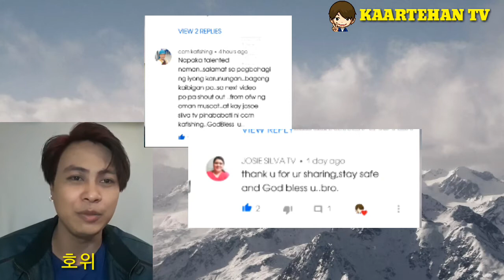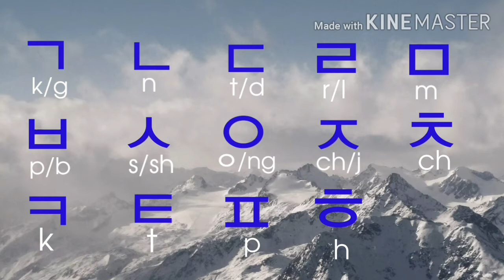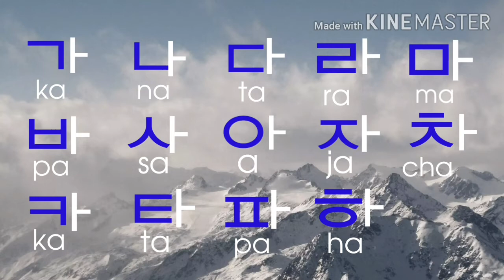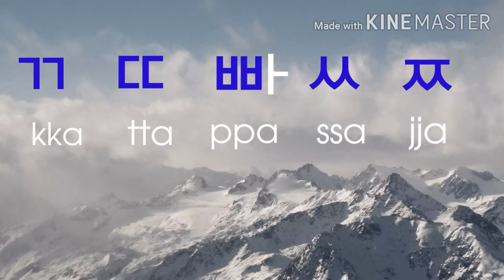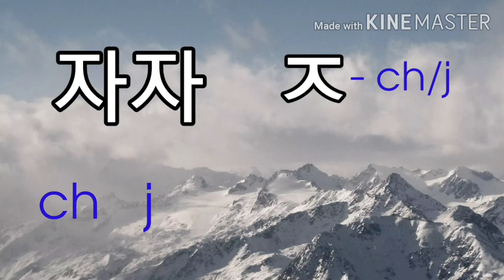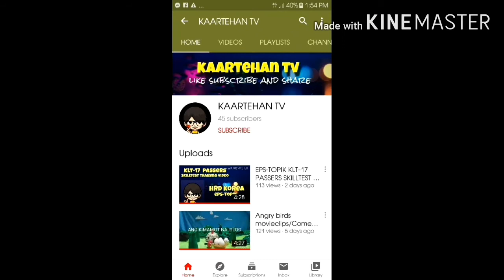KOREAN CONSONANTS / KOREAN ALPHABET / Team JOLOGS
Basic Korean Consonants,How to Learn Basic Korean Language?,Basic Korean Language tagalog tutorials,paano matuto ng korean language,korean language tutorials,Basic hangeul,